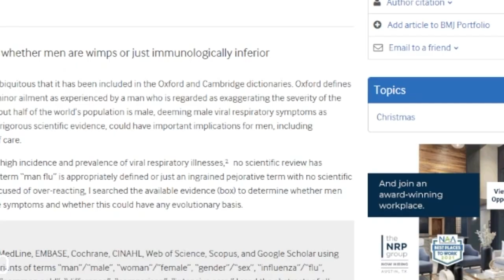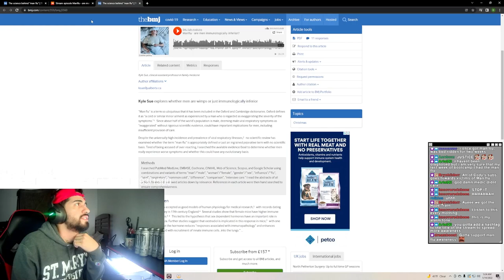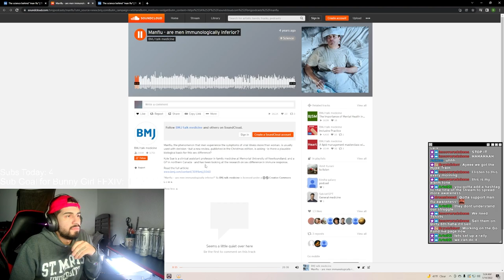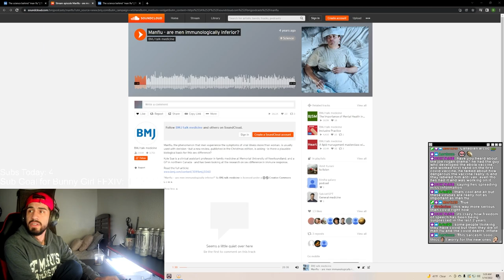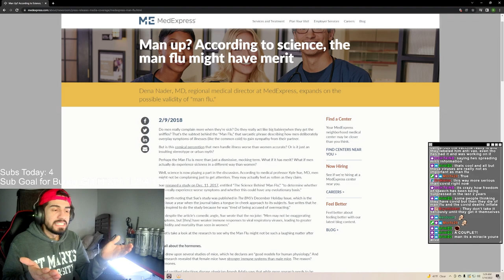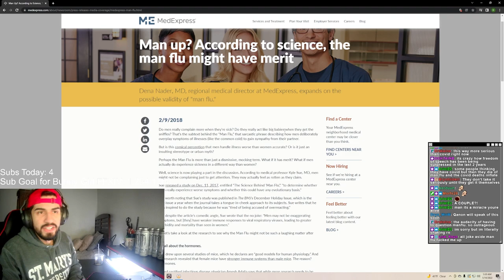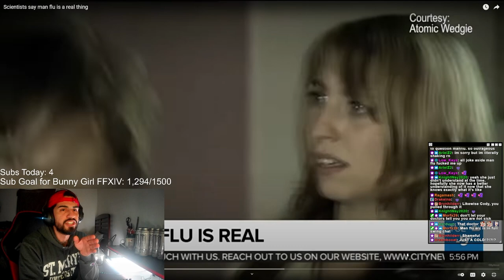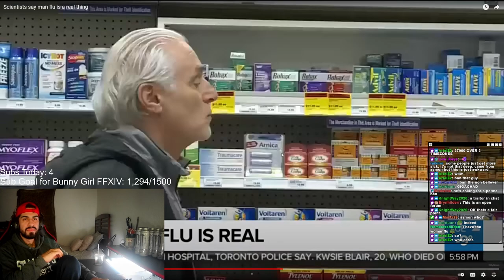Cody Educates the People on MAN FLU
“Man flu” is a term so ubiquitous that it has been included in the Oxford and Cambridge dictionaries. Oxford defines it as “a cold or similar minor ailment as experienced by a man who is regarded as exaggerating the severity of the symptoms.”1 Since about half of the world’s population is male, deeming male viral respiratory symptoms as “exaggerated” without rigorous scientific evidence, could have important implications for men, including insufficient provision of care. - "kyle Sue"